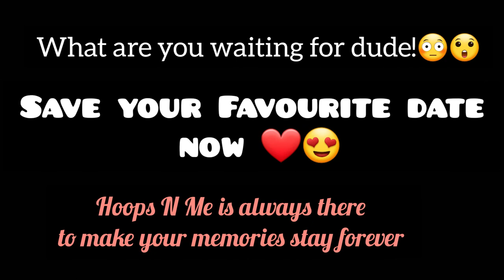Calendar hoops (save your date)| couple hoop | besties hoop | hoopsnme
Welcome to Hoops 'n' Me by Ordinary Girl 🌸

This video is about CALENDAR HOOP..SAVE YOUR DATE FOREVER,  best for wedding anniversaries and birthdays
Embroidery hoops memories stays forever 🌸

Wait Dude !
I have a good news for you 😲
Hoops 'n' me is taking orders for customize hoops select
Design your memories into embroidery hoops as it stays forever 🙊

💫If you love my video please give a like👍
💫Leave your valuable Advice/Opinion/Question in comment section 💌
💫 Please stay with my channel & Share my video with your Friends & Family ❤

I didn't use any kind of music in this video , instead of song i have used Nasheeds (only vocals)

Regards:
Hoops 'n' me by ordinary girl